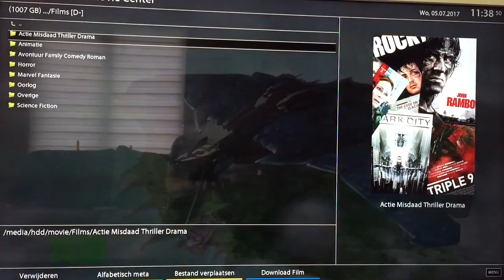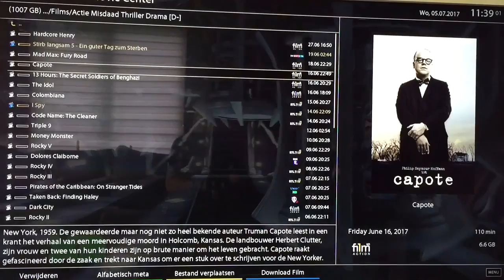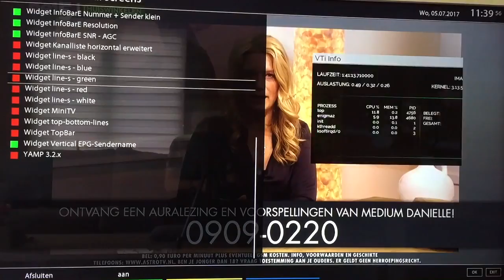VU+ Zero 4K Zapping Preview